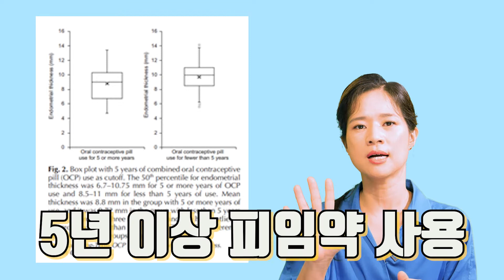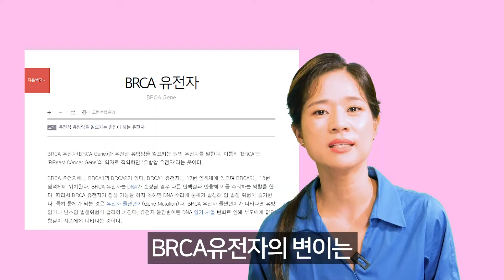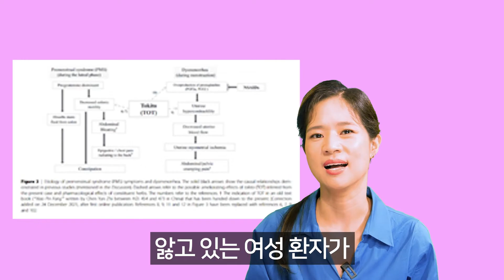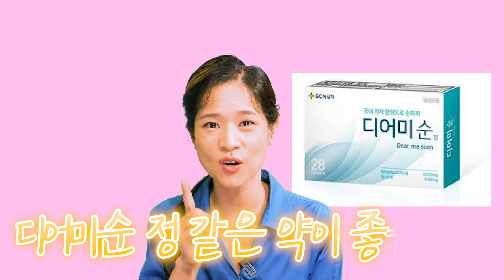[건강이슈] 25. 피임약 장기복용의 부작용을 알려드립니다. 피임이외의 문제는 반드시 한약으로 먼저 치료하세요.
이번 건강이슈의 주제는 피임약 부작용입니다.
근래 들어 피임약을 다른 목적으로 드시는 여성환자분들이 너무 많아요ㅠ
생리통, 다낭성난소증후군, 생리전증후군, 난소암예방, 배란장애 등은 호르몬 치료이전에 근본원인을 찾아 해결하려는 노력을 반드시 먼저 하셔야 합니다.

10대, 20대 때 잘 모르고 피임약을 오랫동안 복용했는데 나이가 들어 30-40대가 되어서 자궁질환으로 고생하는 분들을 많이 봐왔습니다.
보통 피임약의 단기적인 부작용인 부정출혈, 구역감, 붓기, 체중증가 등은 많이들 알고 계시는데요.
장기적인 부작용에 대해서 궁금하신 분들은 이번 영상 꼭 시청해 주세요^^

참고자료
Effect of Long-Term Combined Oral Contraceptive Pill Use on Endometrial Thickness

Use of oral contraceptives in BRCA mutation carriers and risk for ovarian and breast cancer: a systematic review

Oral Contraceptive Use and Increased Risk of Stroke: A Dose–Response Meta-Analysis of Observational Studies

Premenstrual syndrome and dysmenorrhea successfully managed with the Japanese traditional medicine tokito: A case report and literature review